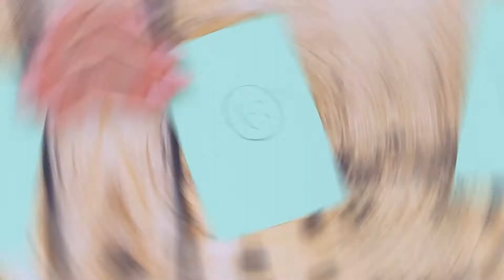25 Slimme Barbie Hacks and crafts / Barbie Kerstmis Ideeën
Iedereen houdt van Kerstmis! Zelfs de poppen. En om je geliefde Barbie een gelukkige vakantie te bezorgen, moet je natuurlijk een paar kerstcadeaus maken!

Benodigdheden en gereedschappen:
• Oude armband
• Verschillende kralen
• Kralenkappen
• Lijmpistool
• Kunstmatige sneeuw
• Stickers met diamanten
• Rood wollen garen, groen borduurgaren
• stuiterbal
• Kurkdop
• Goudkleurig bedraad lint
• Gouden en zilveren strikken voor decoratie
• Rood en bruin vilt
• Wit potlood
• Schaar
• Nepbont
• Klittenband
• Pompoms
• Zwart en roze schuimrubber papier
• Pijpragers
• Blauw, rood velours en satijnen linten
• Taartkaarsen
• Plastic doos
• Stof
• Naald en draad
• Een paar oude sokken
• Heldere en gekleurde haarbanden
• Polyestervezelvulling
• Gummen
• Zilver en normaal golfkarton
• Witte en roze acrylvoering
• Lichte klei
• Modelleringsgereedschap
• Twee oude teddyberen
• Kreeftsluiting en springringen
• Kunstmatige sparrentakken
• Verschillende tinten acrylverf en een kwast
• Houten koffieroerstaafjes
• Houten liniaal
• Koorden
• Kunststof flessendopring
• Oude handschoenen
• Leeg parfummonster en een geschikte dop
• Nepleer
• Stukje plastic
• Transparante stickers
• Transparante map

Andere kanalen:
LaLiLu English :